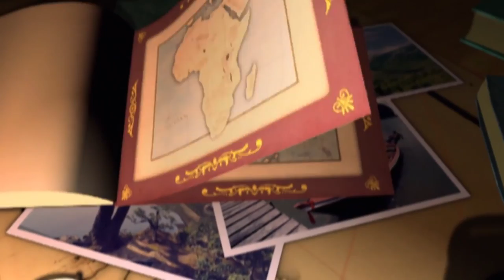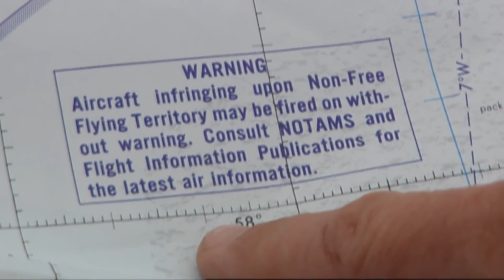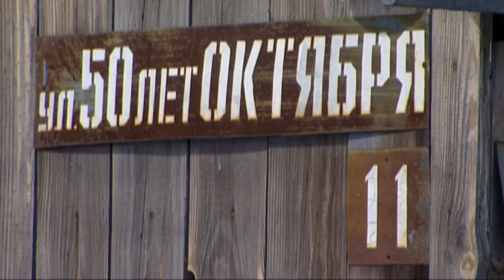Kamchatka's Nuclear No-Go Zone | Full Documentary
In the far-flung reaches of Siberian Russia there’s a place unlike any other on earth. A place nine times zones from Moscow. A place so far east it’s almost west. A place called Kamchatka, the snowbound Eden.

One hundred thousand lakes; 300 geysers; 414 glaciers; 100 volcanoes all crammed into a peninsula the size of California. But it’s also a nuclear no-go zone. Off-limits to the world for most of the 20th century. In fact, more Americans have been into outer space than have crossed Kamchatka in the last hundred years.

It’s into this unforgiving icebox cold corner of the world that David Adams goes in search of the last of the Itelman, the semi-legendary wild men of Siberia’s Far East.

Content licensed from David Adams Films to Little Dot Studios.